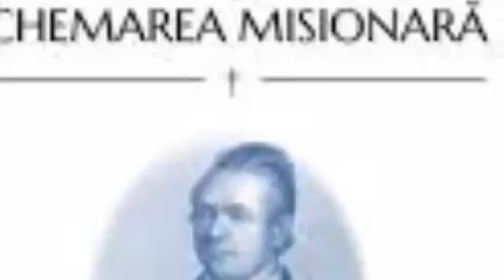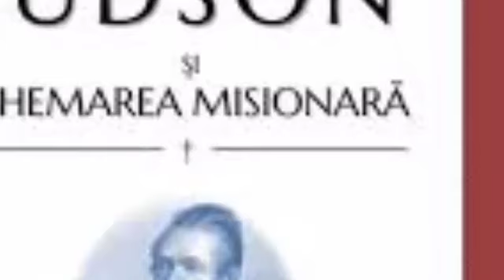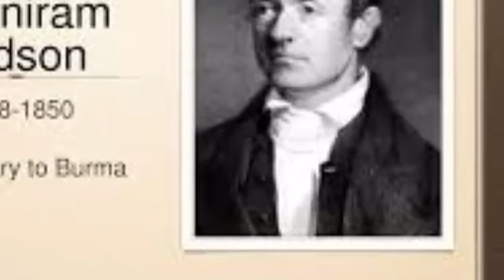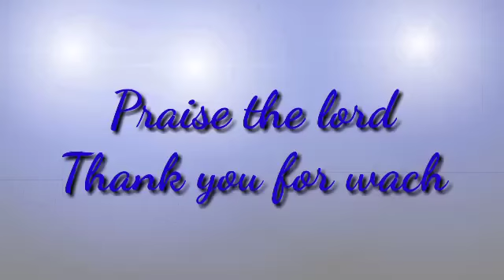Anthoni ram jadson ,life of jadson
బర్మా దేశపు మిషనరీ